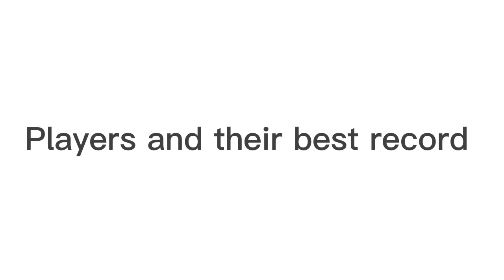Players and their best record